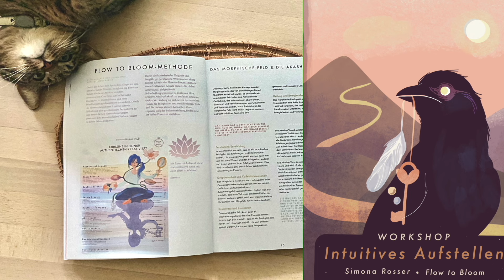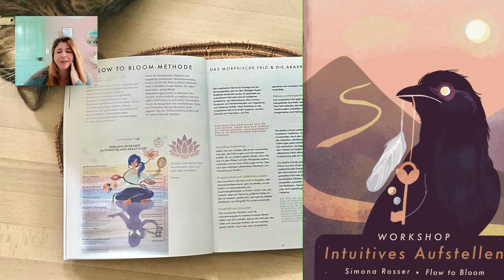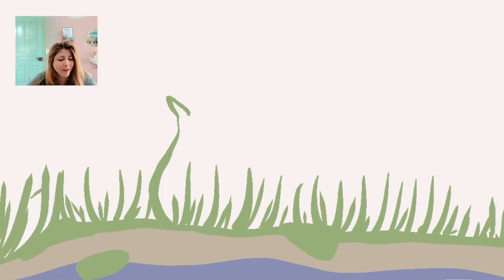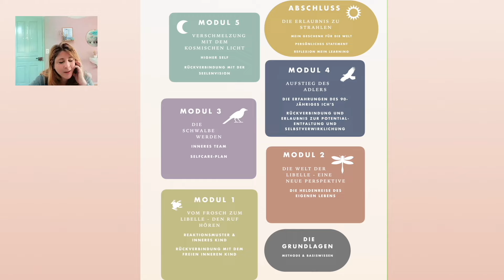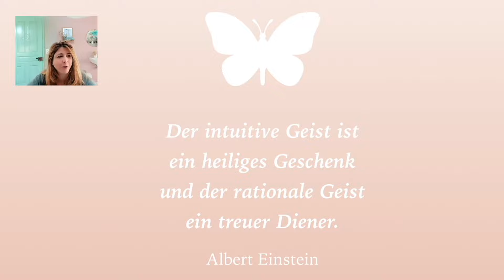Bewusster werden ✨Die Ebenen verstehen @SimonaRosser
Flow to Bloom - Podcast-Episode: Die Reise zum bewussten Selbst

Hallo und herzlich willkommen zu einer weiteren Folge von Flow to Bloom 🌟 Heute nehme ich Dich mit auf eine besondere Reise - eine Reise zu Deinem bewussten Selbst. In dieser Episode erzähle ich Dir eine faszinierende Geschichte, die die verschiedenen Stufen des Bewusstseins auf eine eindrucksvolle Weise darstellt. Lass Dich überraschen und öffne Deinen Geist für neue Perspektiven. Nach dieser Folge wirst Du Dein Leben mit anderen Augen sehen!

Unsere Reise ist mehr als nur eine Erzählung - sie ist eine Metapher für Dein eigenes Leben und Deinen inneren Wachstum. Tauche ein und entdecke die Tiefen Deines Bewusstseins. Bist Du bereit, Dich auf dieses Abenteuer einzulassen?

Und das ist noch nicht alles! Bleib dran und verpasse nicht die kommenden Folgen, in denen wir tief in das Thema Intuition eintauchen. Denn Deine Intuition ist der Schlüssel zu Deinem inneren Wissen und dem Verstehen der verschiedenen Bewusstseinsebenen.

Lass uns gemeinsam den Weg zu einem bewussteren und erfüllteren Leben gehen!

Danke, dass Du dabei bist, und bis zur nächsten Folge!

Bleib im Flow! 🌊🪷

Simona

flow-to-bloom.ch

Coaching, Kurse und Kunst - Für ein bewusstes, erfülltes und kreatives Leben!
Das Angebot von kostenlosen Meditationen, Webinaren und Mind-Set-Arbeitsblättern steht allen zur freuen Verfügeung, die wachen und in ihre Kraft kommen wollen.
- buchen sie eines der 1:1 Coachings
- besuchen sie Kurse um ihre Intuition zu stärken und sich von blockierenden Glaubenssätzen zu befreien
- bestellen sie im SimonaFlowArt Shop exklusiv designte Produkte und Bilder, die den Alltag verschönern